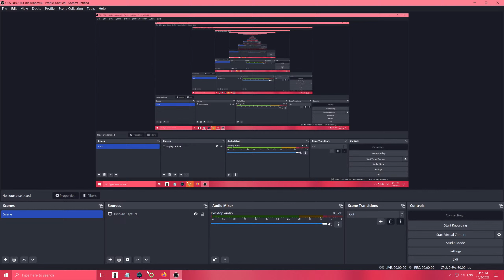Antinataliz (PoV) & shower vs momodog & Ender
Giants of War TS Speed mod Mr_Firestar balance v1
Game #1